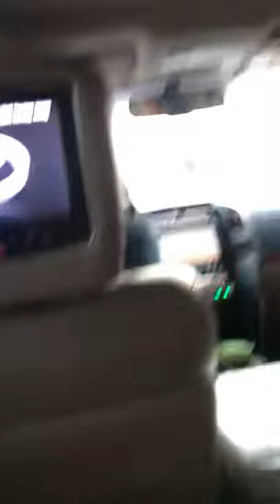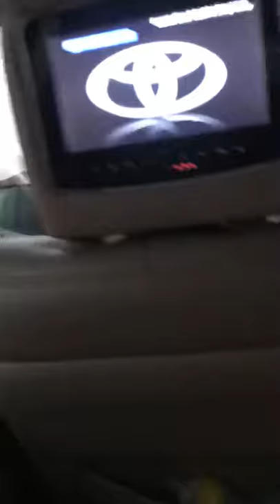Kid enjoying desert safari ride in Dubai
Desert safari trip in dubai